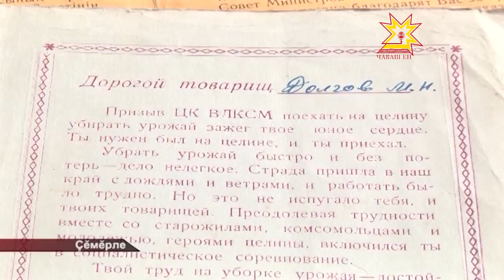Вăл çĕнĕ çĕрсем уçнă